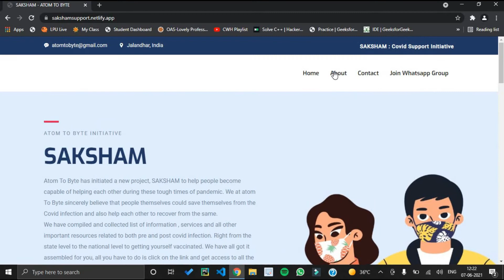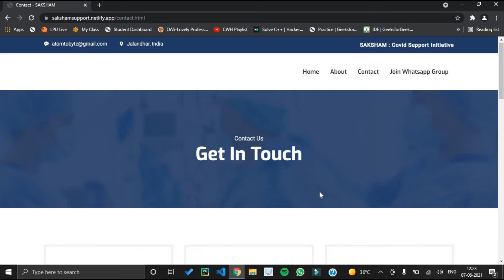Saksham Support Website Launch || Atom To Byte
SAKSHAM under Atom To Byte is a Covid19 Support Assistance Program.